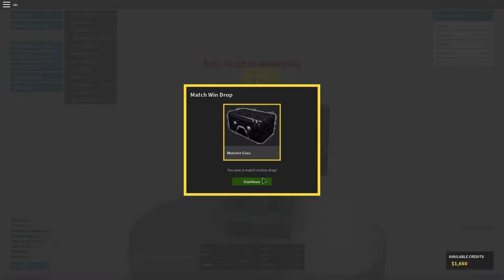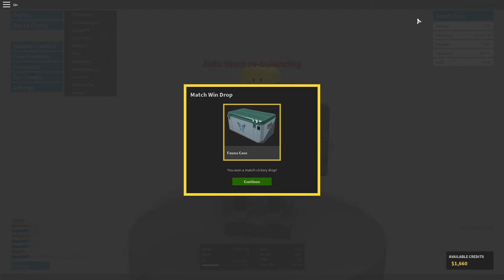Phantom Forces with Daphne and Bjorn!